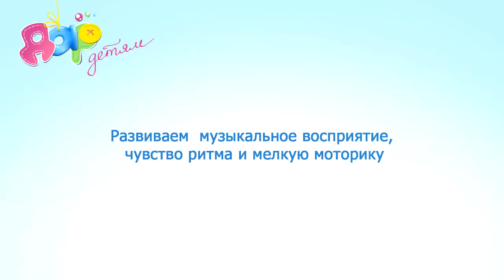Музыкально-ритмическая игра "Колокольчик поет"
Развиваем слух и музыкальное восприятие играя в веселую игру.

Подходит для деток от 14 месяцев.